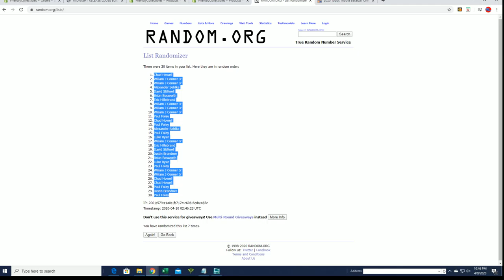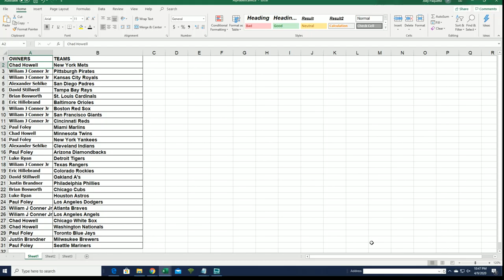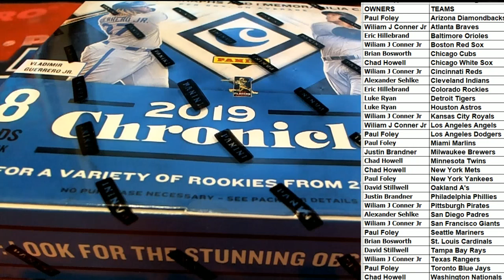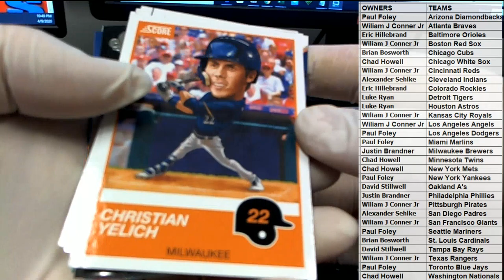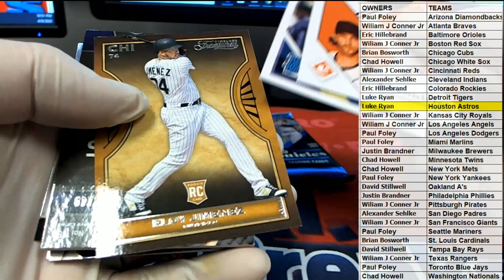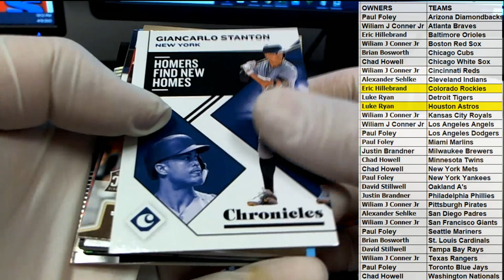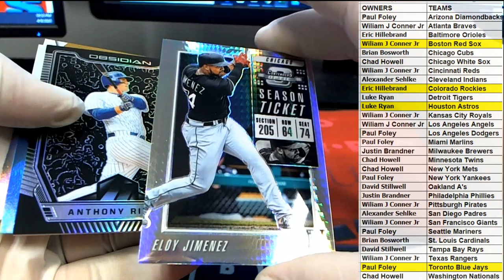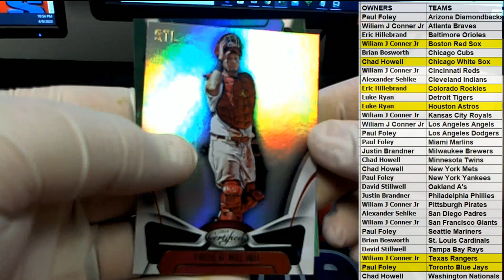2019 Panini Chronicles Baseball Hobby Box ID 19PANCHRONB722